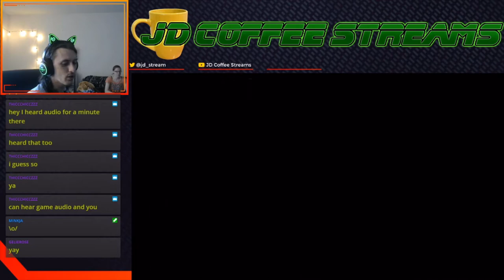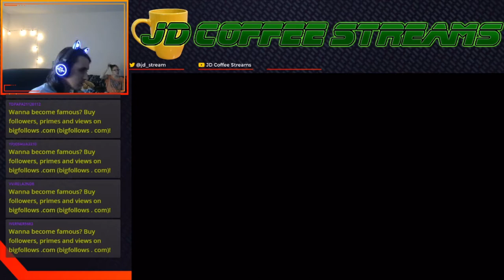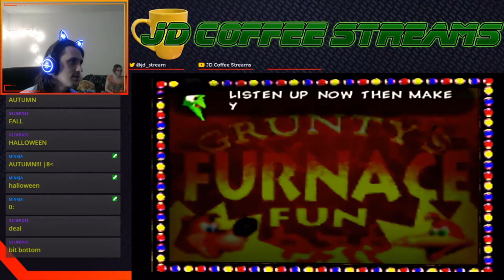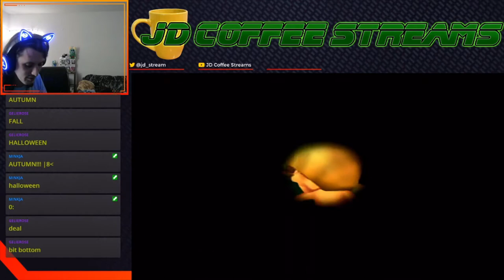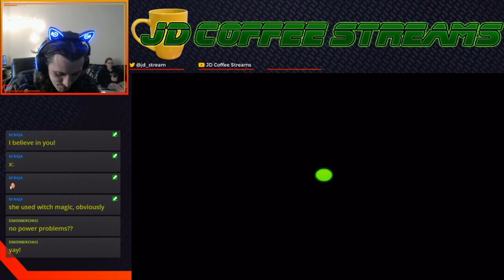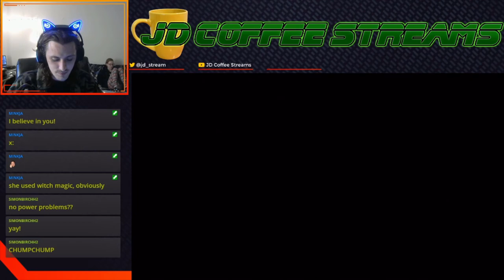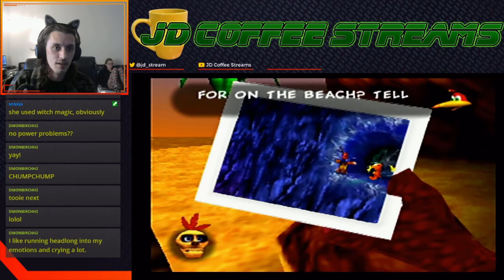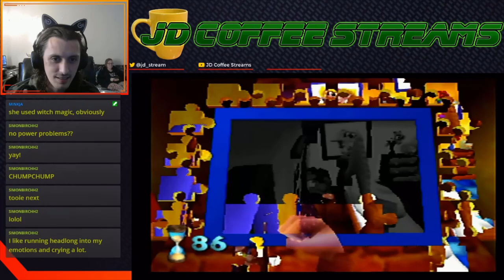JD Stream: Banjo Kazooie Finale: Swear words.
The finale of my coveted Banjo Kazooie streams. An amazing terrible run where I unplugged the cord by accident and totally didn't forget to use my mic for a bit.

Twitch.tv/bakoren